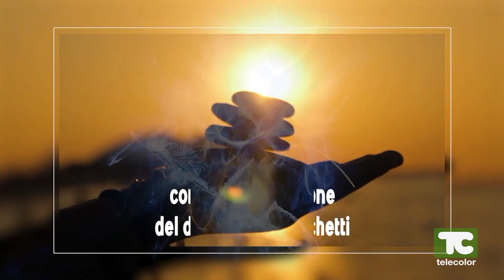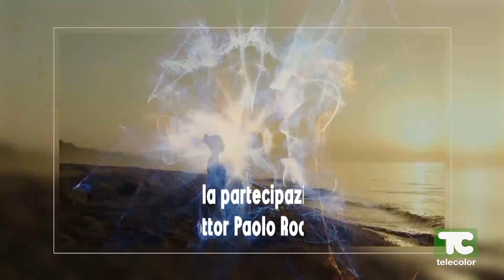La mappa del tesoro: pacificare la mente 11.10.2023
Pacificare la mente è uno dei pilastri fondamentali per il benessere, come spiega il Dottor Paolo Rocchetti nella rubrica 'La Mappa del Tesoro, Salute è Ricordarci Chi Siamo'. L'analisi del medico parte dalla vita in utero, in cui la mente è perfetta, potente e chiara, finché arriva lo 'Shock Narcisistico' in cui è necessario dimenticare tutto e iniziare la ricerca della consapevolezza. Questo evento è quasi sempre traumatico e dimenticato. Allo stesso modo, tutti i traumi sopraffacenti vengono dimenticati, ma ne rimane un'eco che orienta le scelte, i pensieri, le emozioni e le reazioni (mente reattiva).

Per questo è necessario un risveglio, una mente conscia. Concetti che possono sembrare complessi, ma il Dottor Rocchetti riuscirà a esporre in modo chiaro e coinvolgente.